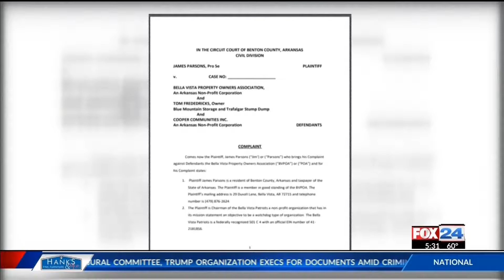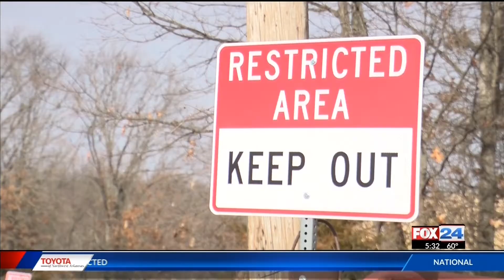Lawsuit Filed To Foot the Bill for Trafalgar Road Fire FOX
Lawsuit Filed To Foot the Bill for Trafalgar Road Fire